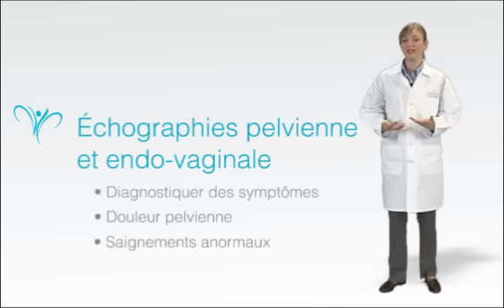Échographies pelvienne et endovaginale partie 1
Tous nous savons ce qu'est une image d'un fœtus obtenue par échographie, mais peu d'entre nous savent que le même équipement peut servir pour obtenir des images de problèmes gynécologiques en cas de douleurs pelviennes, de saignements vaginaux anormaux, de kystes ou de fibromes. Ces échographies pelvienne et endovaginale se révèlent être une source formidable d'informations cliniques, non-invasive et immédiate. Le Centre Médical Les Cours offre ces deux échographies ainsi que toutes les interventions chirurgicales nécessaires pour pallier les problèmes détectés.

Les échographies pelvienne et endovaginale sont souvent utilisées comme complément à un examen pelvien manuel. Le personnel du Centre Médical Les Cours sait combien il peut être inquiétant de se faire dire qu'il vous faut des tests supplémentaires, c'est pourquoi nous vous fixerons un rendez-vous immédiatement et nous vous informerons des résultats le plus vite possible pour que vous soyez rassurée au plus tôt.